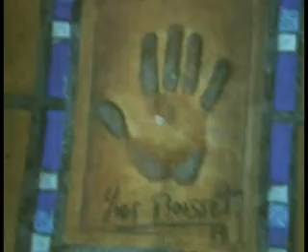Row - Somewhere on the road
The video consists of videos that I filmed when I was on a vacation in Spain, France and Italy.